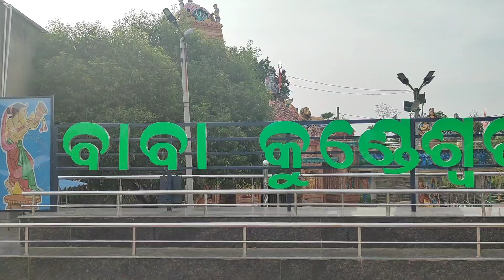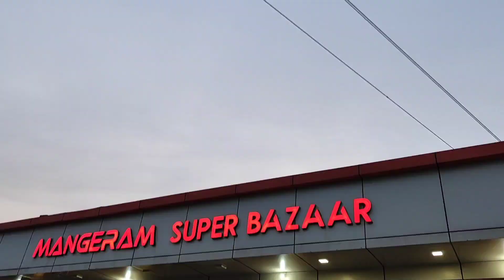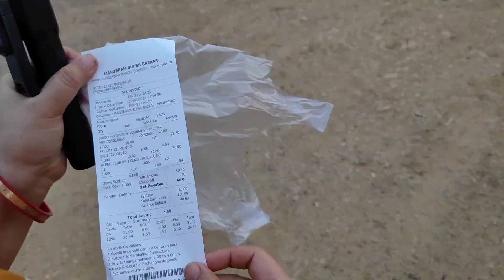maa Ghar aayile ante hi daily program chalu thisi au maja masti 😁♥️sambalpurivlog